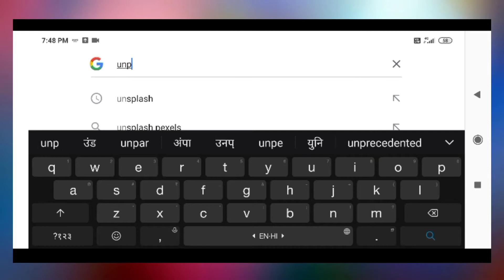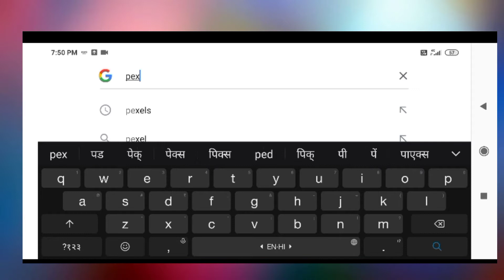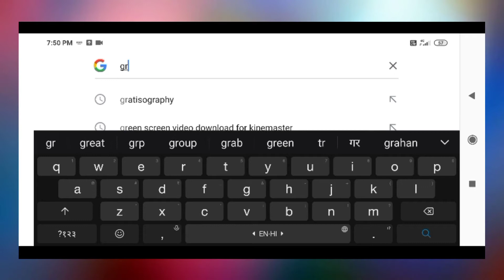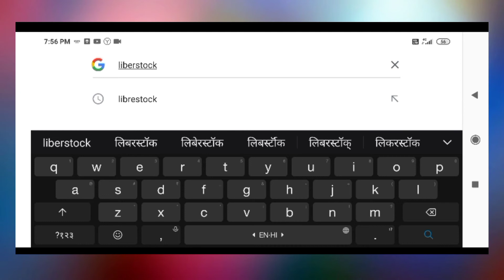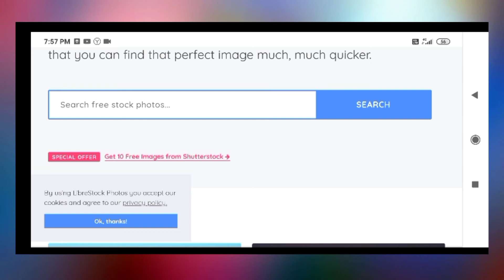Facttechz,A2 motivation video clip kaha se late hai? Facttechz video clips,clips of arvind arora?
about this 👆👆
Facttechz,a2motivation Ye video clips kaha se late hai? Facttechz video clips,clips of arvind arora

How to edit video like a2 motivation👆👆

Vaccine kaise banti hai factory me👆👆

Factory me oxygen kaise banti hsi👆👆

facttechz videos clips
non copyrighted
without strike
from where facttechz
non copyrighted videos
facttechz youtube channel
 getsetflyscience vs facttechz
 how facttechz get facts
 facttechz fact kaha se lata hai
facts kaha se laye
facttechz facts kaha se lata hai
 how to find facts like facttechz
facttechz jaise topic kaise dhundhe
facts topics kaha se laye
fact video kaha se laye
facttechz facts lata kaha se hai
how to find topics like facttechz
 Facttechz
 Hindi
stock video
free footage
free video footage no copyright
free video
 free clips
 free
video clip
 enigmatic
science
 How do facttechz find fact for YouTube Facttechz jaise topic kaise dhundhe
 Exploring Chilling Enigmatic facts
 science facts
 Amazing facts
facttechz, facttechz new video
facts
top enigmatic facts
amazing facts, random facts

arvind arora jaisi clips kaha se laye
 a2 motivation jaisi clips kaha se laye a2 motivation video clips
clips of arvind arora video
 how to find clips like a2 motivation
 how to find non copyrighted clips of a2 motivation
free clips of arvind arora videos
 arvind aroa photos aur video clips kaha se laate hain
a2 motivation
 motivational video
 Arvind Arora jaisa video clips kaise download kare
How to find video clips like Arvind Arora
 A2 motivation jaisi videos kaise laye
How to find and download video clips like A2 motivation
 Arvind Arora
 A2 motivation
A2 motivation video clip kaha se late hai
 Arvind Arora jaisi clips
A2 motivation jaisi clips kaise download kare arvind arora jaisa video kaise banaye
arvind arora shorts video
 arvind arora motivation facts
arvind arora arvind arora clips kaha se laate hain

 non copyrighted videos for youtube
no copyright video kaise download kare

Random gyan

0:00 intro
0:47 Unplash
1:23 pexels
2:00 gratisogrophy
2:56 shutterstock
3:49 Liberstock